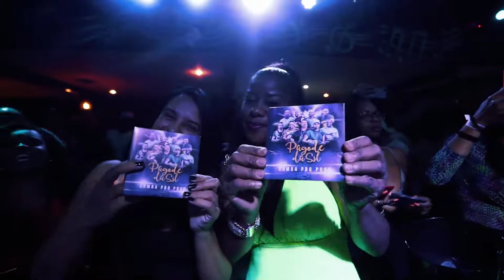PAGODE DA SSL TOUR 2020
Grupo: Segunda Sem Lei